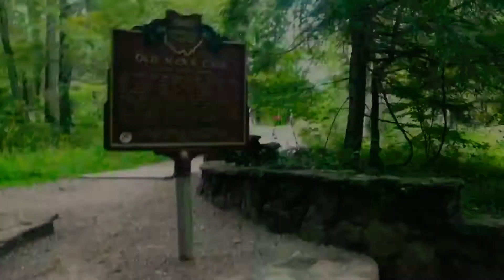Hocking Hills September 2017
Hocking hills